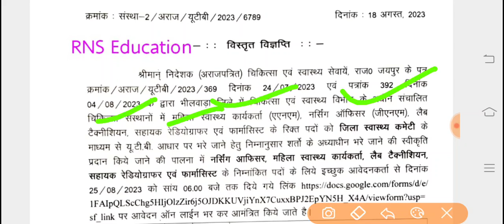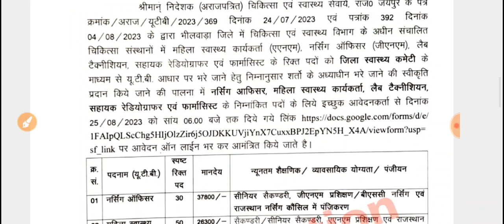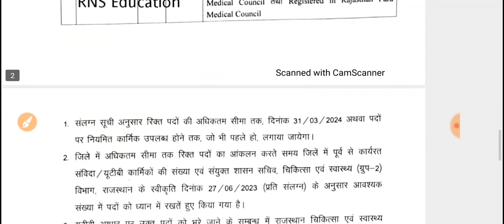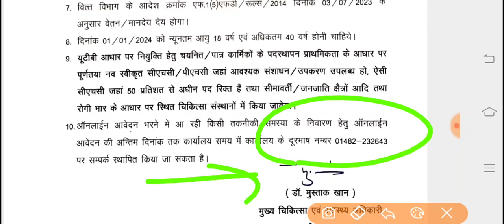Rajasthan utb nursing Bharti 2023//एक और जिलें की भर्ती /ANM, NO, LT,RT,PharmaCist के पदों पर-